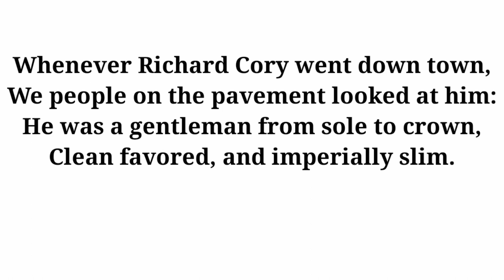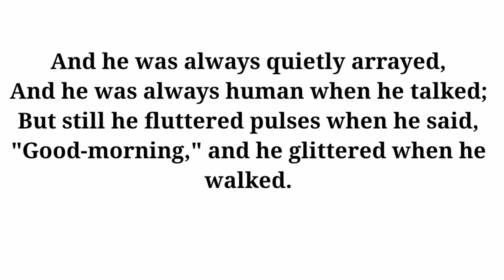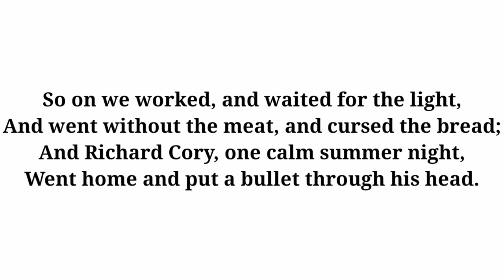RICHARD CORY BY EA ROBINSON EASY SUMMARY BY MISSAFIZAH